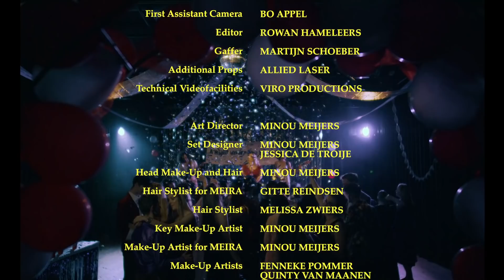MEIRA - Oh My God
Music
Written by: MEIRA
Produced by: MEIRA
Performed by: MEIRA

Video Concept by Yentl Vlachos & MEIRA

Director: Yentl Vlachos
Producer: MEIRA
Director of photography: Rowan Hameleers & Luc Senden
Camera: Rowan Hameleers & Luc Senden
First assistent camera: Bo Appel
Gaffer: Martijn Schoeber

Production Manager - Yentl Vlachos
Art-director - Minou Meijers
Head of Make-up and hair - Minou Meijers
Styling - Jessica de Troije

Post Production
Edit Rowan Hameleers (Viroproductions)